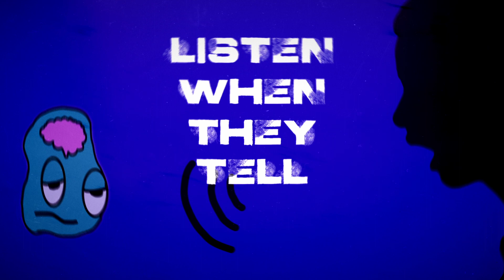Picture Perfect (Official Music Video)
Credits
Emilie Samson - vocals
Isaiah Prather - mastering
cuppychup - songwriting, production, mixing, video

Lyrics
People always wanna tell you
Listen this all you gotta do
Just smile
Smile and you won’t feel so bad

Doesn’t matter what you gonna do
Somethings always gonna get you
And you cry
Cry yourself to sleep at night

And you never listen to them
Don’t you listen when they tell you
They won’t do you no harm

So cry
And cry
And cry
Just cry

Picture perfect for your telephone
Make it look like you are not alone
And you smile
Smile as if you don’t feel bad

How it is is how its gonna be
Disappointed by reality
And you cry

So cry
And cry
And cry
Just cry

Cry like the whole world is watching you
Cry as if everyone cared
Cry like its getting you internet points
Cry as if anyone cares